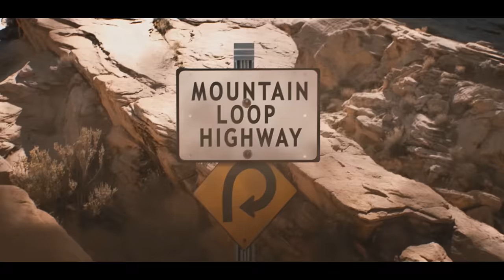KOBRA AND THE LOTUS - Velvet Roses (Official Video) | Napalm Records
Kobra And The Lotus LIVE on tour:
Female Metal Voices Tour 2018
w/ Butcher Babies
04.10.18 CH - Solothurn / Kulturfabrik
05.10.18 FR - Marseille / Jas Rod
06.10.18 ES - Barcelona / Salamandra
07.10.18 ES - Madrid / Caracol
09.10.18 FR - Lyon / O Totem
10.10.18 IT - Brescia / Circolo Colony
11.10.18 AT - Vienna / Viper Room
13.10.18 CH - Sachseln / Metal Scar Fest
14.10.18 DE - Mannheim / MS Connexion
16.10.18 DK - Aarhaus / Voxhall
17.10.18 DE - Hamburg / Headcrash
18.10.18 DE - Oberhausen / Kulttempel
19.10.18 DE - Siegburg / Kubana
20.10.18 NL - Arnhem / Willemeen
21.10.18 BE - Vosselaar / Biebob

Kobra and the Lotus:
Kobra Paige - vocal
Jasio Kulakowski- guitar
Brad Kennedy- bass
Marcus Cox- drums

iCODE Team:
Director / Visual Effescts: Ivan Colic
Producer: Stanimir Lukic Staca
Production Manager: Josip Colic
DOP & Cameramen: Milos Krcmarov
Stylist: Bane Devic
Make-Up Artist: Dragana MIlenkovic
Hair Dresser: Dragana Injac
Director's Assistant: Ivan Stefanovic
Camera Assistant: Miroslav Todorovic
Light Operator 1: Aleksandar Bozic
Light Operator 2: Ognjen Opalic
Back-line Assisstant: Danijel Scepanovic
Driver: Predrag Stanojevic
Catering: Milanka Momcilovic
Studio Manager: Vladimir Momcilovic / MVP Studio

Filmed and Produced by iCODE Team, Serbia, June 2018

 Under Exclusive license to Napalm Records.

Kobra Paige and her motley crew kept their word and now they deliver the second part of their opus magnum one year after the release of Prevail I!

Prevail II is the proverbial yang to the yin and continues right where Kobra And The Lotus left off in 2017.   The opener ‘Losing My Humanity‘ is an exemplary melodic feast of both guitar and vocal craftsmanship that anchors the Canadian four piece firmly in between hard rock and heavy metal with a modern touch and the occasional classic rock! The catchy ‘Let Me Love You‘ is another brick to this massive wall of sound, but a solemn intermezzo like ‘Ribe‘ and the elegiac ‘White Water‘ attest to their musical virtuosity lending taste to the vulnerable and emotional side of the band.

Kobra And The Lotus know perfectly well what it takes to cater to the needs of hard rock and metal fans in 2018 without losing touch with the essential roots (just check out ‘Modern day hero‘)! ” It was an immensely challenging experience but it pushed and pulled the best out of us“, comments leading lady Kobra. Who could argue with her on that one?